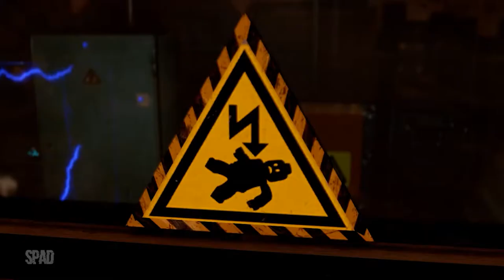LEGO: City Undercover (Capítulo 12: Construção Armada)(Gameplay em Português) #16